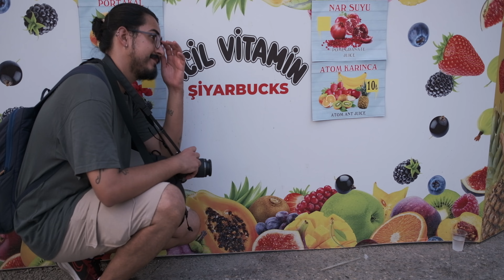𝐃𝐄𝐍𝐄𝐌𝐄 𝟏 𝟐 𝟑